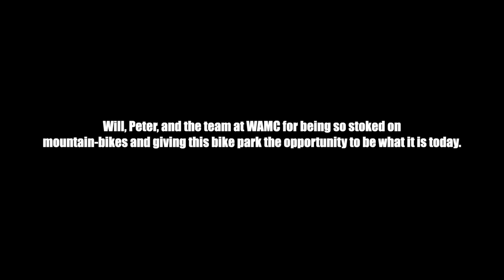Tom Mallett - The story behind Bare Creek Bike Park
Tom Mallett takes on one of the most challenging builds in his career and faces plenty of obstacles on the way. Enter: this video project.